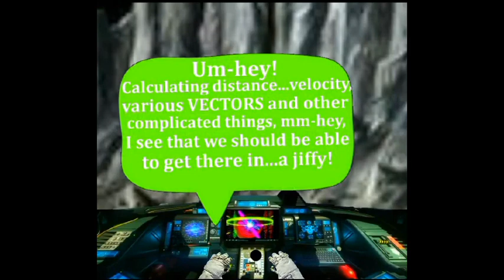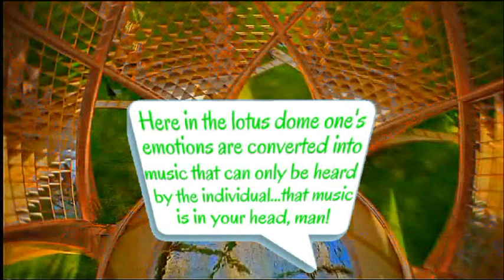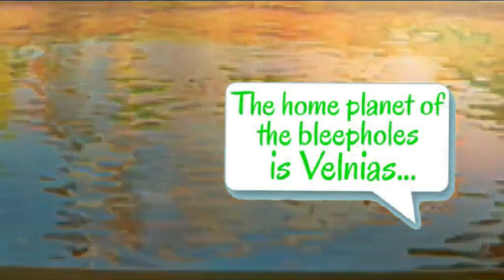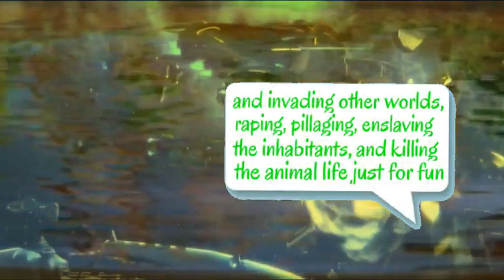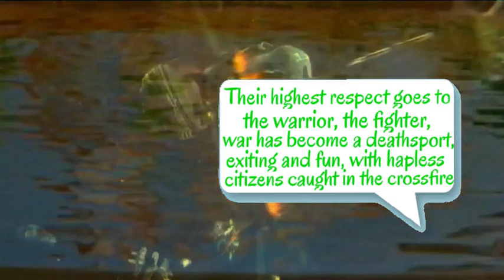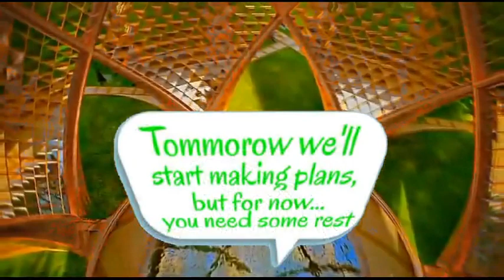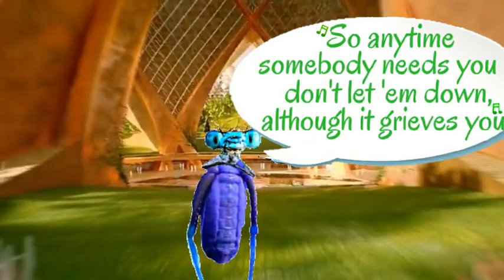SD 6 Meet The Bodhi-bug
Hey, Ruby’s back, kiddos! Yeay! Ain’t that nice?! Her and Zaphod are chillin’ on a Zreoan sunny day, just passing the time with some lazy cloud watchin’. Ruby tells Zaphod of her friend the Bodhi-bug. That’s right, dude is a bug, man! Faaar out! A 4 foot tall species of intelligent insect! Cool! He’s bodhi too. Whaz that you say? You’ve never heard of bodhisattvas? Well, now you’ve. So go ahead and Google it for more info. Every human on Earth now has instant access to the entire recorded knowledge of Man via their phones! Oldies like me had to look stuff up in instantly outdated encyclopedias back in the bad old days. And they didn’t fit in your pocket either. You should be learning at least one new fact every day. Do it! Knowledge is power! At 1:48 too bad the camera pans off Ruby while she’s enumerating the 25 steps to becoming a wholly enlightened being. Sorry about that. I’ll try to fill you in on those later. Heh heh. Hey! What gives at 3:47?! Aw, man! It was all just a dream?! Oh, crap! Yeah, I pulled one of those on ya, heh heh! That’s Ted the bleephole in SD’s nightmare. He kidnapped SD’s love, Ruby. Whoa, man, not cool! SD has been following the traces of Ted’s spaceship for months, but the nefarious evildoer is always one step ahead of him. Dang! Space nerts!! SD awakens in a deep dark pit. You ever been at the bottom of one of those? Yeah, we all been there. We all gonna be there again. And again. **sigh** And again, and again, and….. So easy to fall. So hard to climb back up to the top.
SD wonders if maybe this Bodhi-bug guy could help him find Ruby. His ships Frinkatron 9000 plots a course to the Bodhi-bug’s home, the planet Marama. The first 4 minutes is the Casio CT-390 from a ‘95 tape. At 6:08 it’s back to the ‘92 tape this story is based on. I now call that stuff the “Space Dude Theme.” At 7:03 the Yamaha PSR-190 joins the Casio with some stuff recorded in ‘98. At 9:05 I have some Extreme Trivia for you to play. Can you name the five spaceships that are docked at Marama Space Port and the one that floats upward? I doubt it. This trivia test has a hardness rating of 12 on the 15 point Schmallmakker scale of reference obscurity! At 13 minutes, there he is, the Bodhi-bug! Pretty cute, eh? He’s part damselfly and part grasshopper. And he’s blue! He can fly, he can jump the length of a football field in one leap, he can give ya a pretty nasty bite, he can talk, he freely dispences nuggets o’ wisdom, and he loves Led Zeppelin! Coo-uhl! How do you like my reggae with accordian “B.B.’s Theme”? Man, I sure played some strange stuff over the years. When B.B. talks I want you to hear the voice of George Carlin or B.B. King in your mind. Maybe a combination of the two.
B.B. takes SD into the lotus dome, where your emotions are converted into music only you can hear. So, what do you hear in there? B.B. has learned how to project his thoughts from Mojo of ZBS stories. Look into the meditation pond and he’ll show you visions of the bleepholes. I’m further developing the “bleephole” characters found in the ZBS Ruby series. Bleephole being the polite term for assholes. Who are the bleepholes? Everything that is wrong. Just start with Nazis and keep going. Racists, sexists, speciesists, every evil you can imagine, that’s them. They assume they’re superior to all other beings. They kill and destroy without batting an eye. They actually enjoy it. They revel in the spilling of blood! Empathy and caring are signs of weakness!! The weak shall be destroyed!!! Only the strong survive! Tell me, you know people like that, don’t you? And it’s been so long too. Geez. But human cultural and mental evolution and improvement continues, right? My positivistic side says that things are pretty good right this minute and always Getting Better (it can’t get no worse). My pessimistic side howls with laughter at my positivistic side, slapping it’s knees in uncontrollable fits of disbelief, emitting hoots and hollers, “Wha ha ha! What a Pollyanna! What a rube!” Then my pessimistic side spits in the face of my positivistic side saying “you’re an idiot!” The battle continues.
They were once bleepholes themselves on the planet Marama. They went through all the same crap that all intelligent beings have to go through on their journey upward. The cave man years. The industrial development. Seeing every new invention as a new way to kill more and more people more and more efficiently. Eventually they outgrew evil. They matured. Some do. Some don’t. Marama and Velnias lie on opposite sides of the same galaxy. B.B. offers to help SD rescue Ruby. But how? Hmm. At 19:40 B.B. sings some Plant / Page Friends. Zaphod and B.B. instantly bond over their mutual Zep appreciation. Zeppelin rules!!
Can they rescue Ruby? Is she even still...alive? Oh! Man, this is getting scary!
Keep your eyebulbs peeled for the hidden Red Dude in this episode. First spotter gets 1,000 points! (Points are non-transferable. Void where prohibited.)